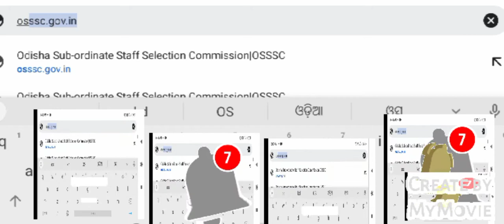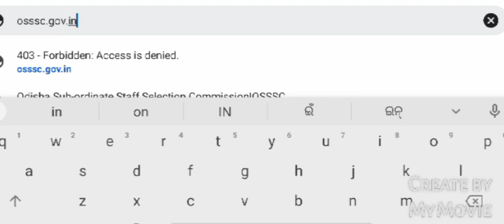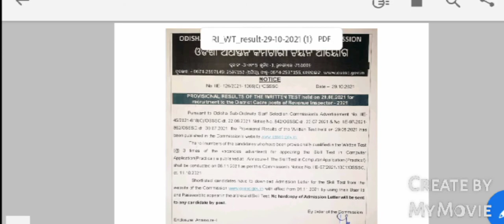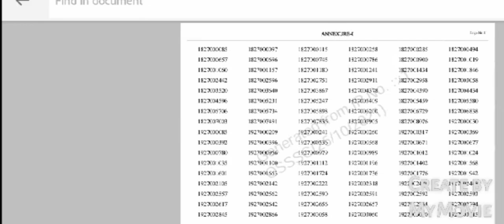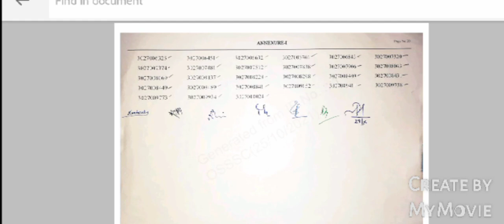OSSSC RI RESULT ।। Revinue Inspector Results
osssc result
osssc result new update
ri result computer practical test
computer practical test results dates
Odisha subordinate staff selection commission
osssc 2021
ri new update
osssc new registration
osssc result new date
sportsman job
sports quota postal job

# osssc result computer practical test